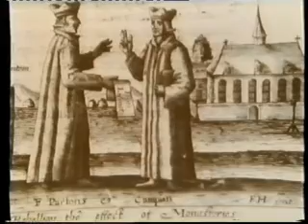The Gunpowder Plot - Landmarks - p1 of 2